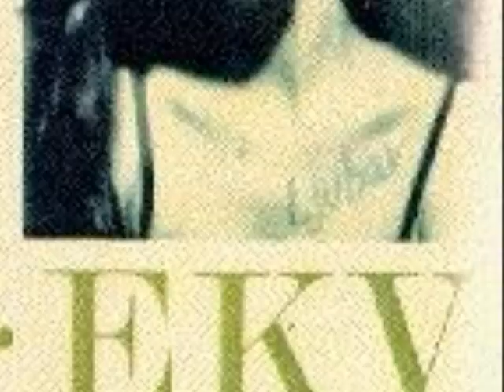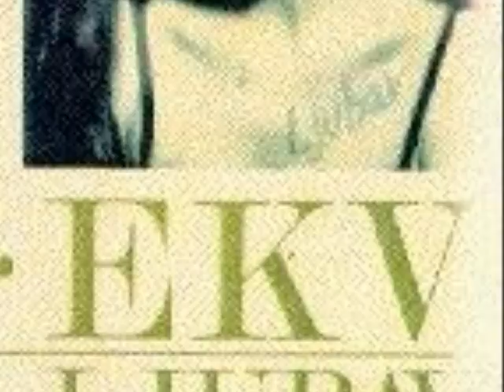Ekatarina Velika - EKV - Zemlja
Album Ljubav 1987